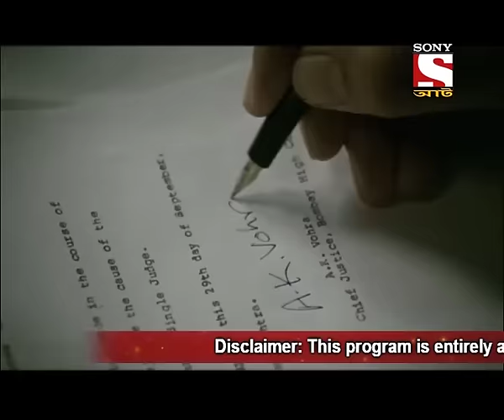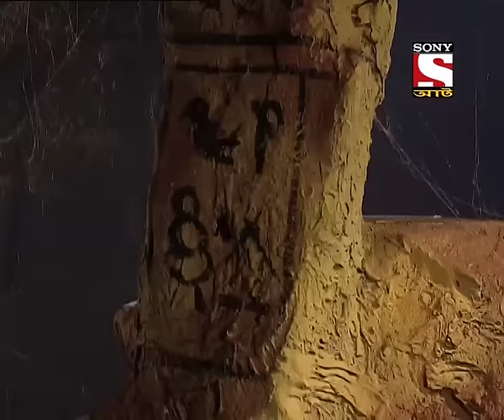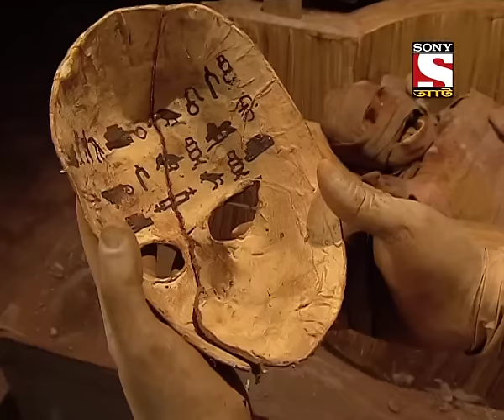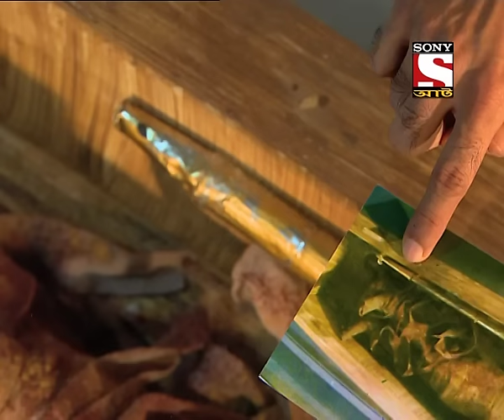Adaalat - (Bengali) - Egyptian Mummy - Episode 130 & 131